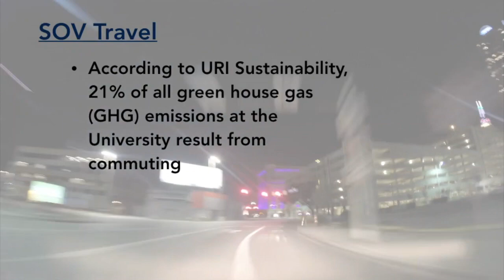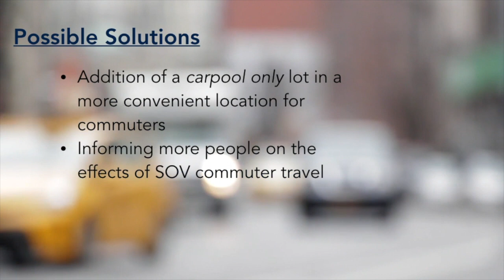SOV Transportation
A short 90 second documentary about the effects and alternatives of Single Occupancy Vehicle transportation.                        University of Rhode Island